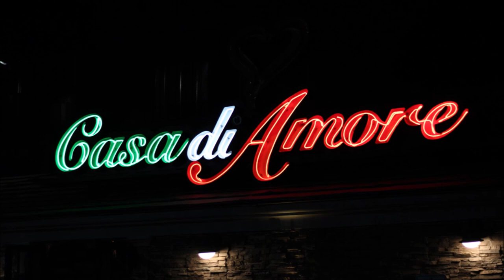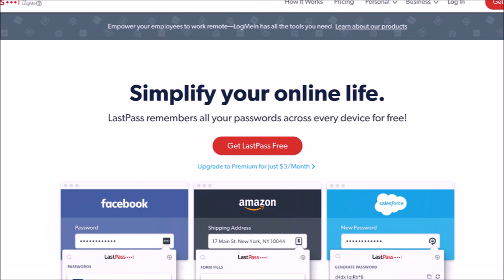ROOM 6 REVIEWS #236 @ TIKI DI AMORE #2 [SONGWRITER SHOWCASE]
Today we're back at one of our new favorite spots for the Songwriter Showcase at Tiki di Amore on Tropicana Blvd. in Las Vegas. Enjoy the livestream! ;-D

MASTERS OF RESONANCE (@masters.of.resonance)
DANIEL HEROUT (@dabearhawk)
THE OCTOBER (@theoctoberband)
CASMASS (@casmassofficial)
AUBREY DIGITAL (@aubreydigitallv)
CAROLINE TRUNOSKE (@marie._.chii)